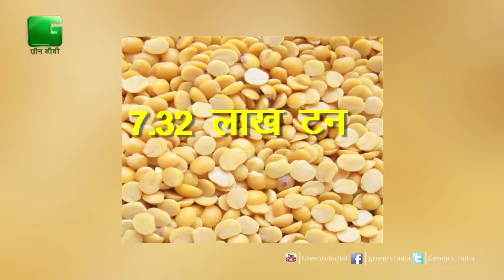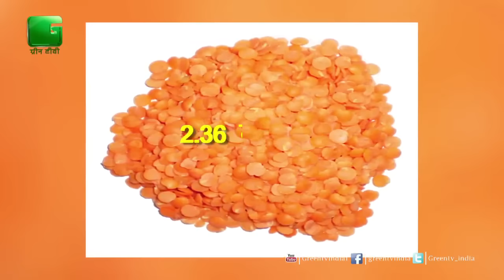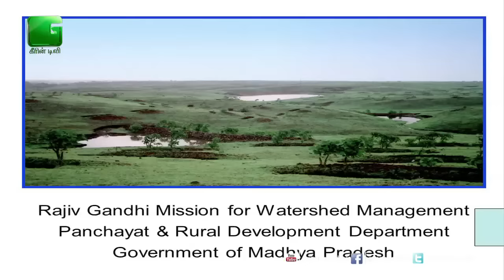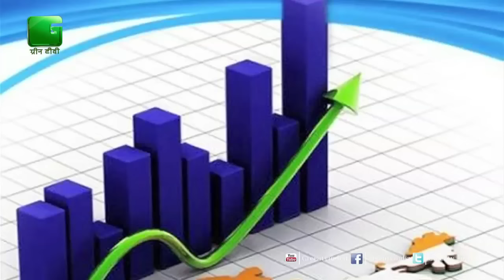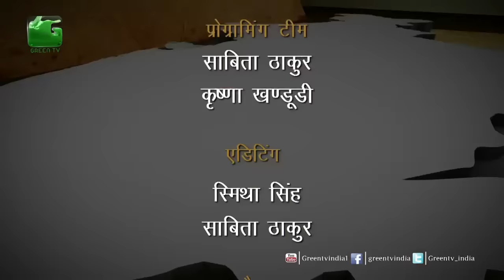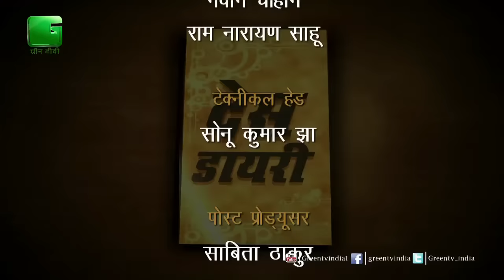Des Diary: 1st February 2017 - Full Episode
Des Diary- A Platform Where You can watch each and every news related to agri market and news related to farmers.